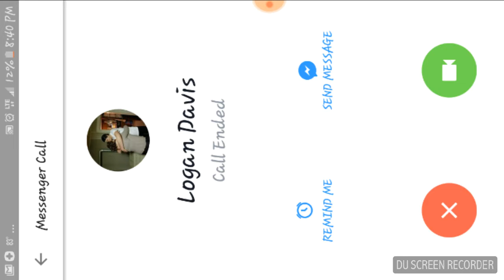Day r survival part 3